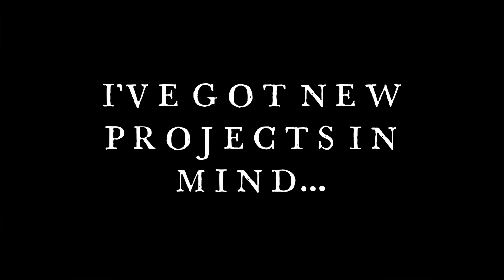MY NEW LEVEL [FIRST PREVIEW]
So... Long time without an upload haha, funny, right? Well it's not, that's why I'm bringing you new things! First of them, this preview, from a level I've been working on for some time.
Dimension is still on process. Will it have a second preview?? We don't know yet...
This level doesn't have a name, but I'm still thinking on one.
Level song: INFINITE HAPPINESS [by: rockymusic339]
Song ID: 1019167
[Speedhack and a cut were used]